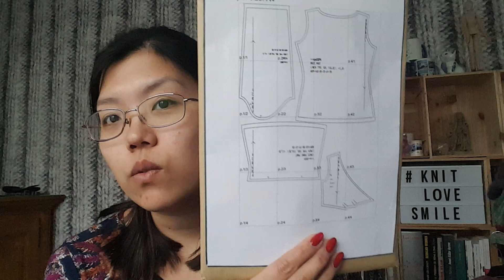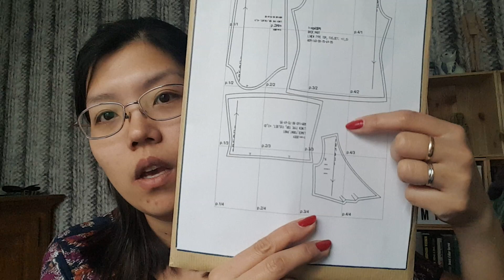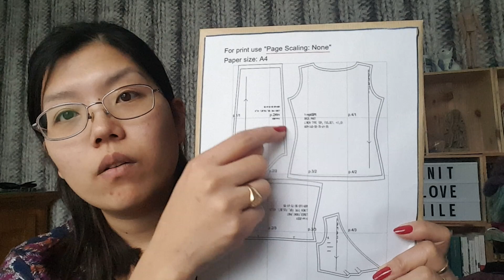Podcast tricot episode49#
De la couture !😊😊😊